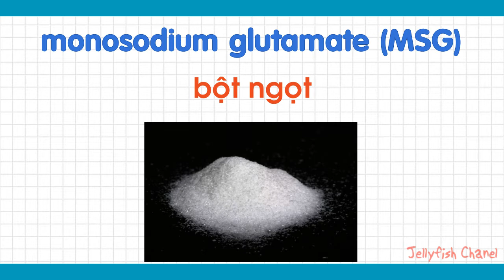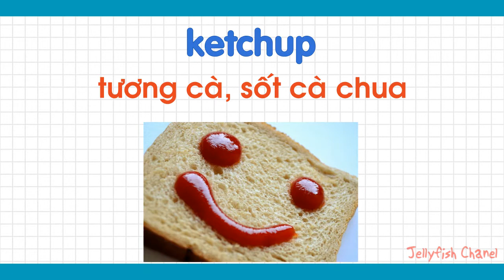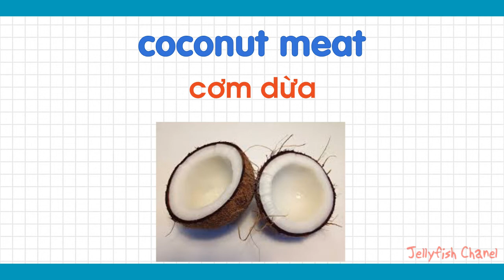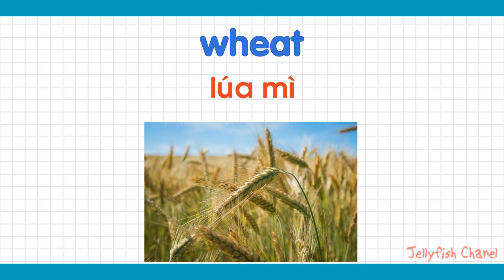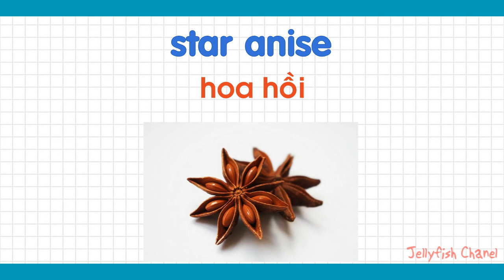Học từ vựng tiếng Anh - Tiếng Anh theo chủ đề - Gia vị trong nhà bếp | Learn english online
Bột cà ri, cây sả, giấm chua được gọi là gì trong tiếng Anh?

Chương trình này sẽ giúp các bạn học một số các loại gia vị rau củ quả bằng tiếng anh thông dùng thường thấy trong nhà bếp của người Việt chúng ta.

Nào chúng ta cùng bắt đầu học thôi!